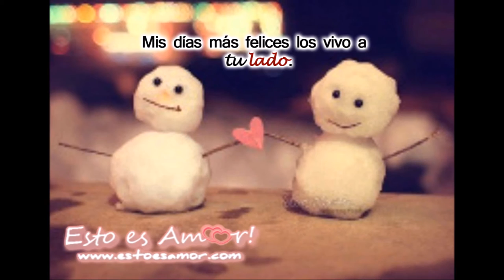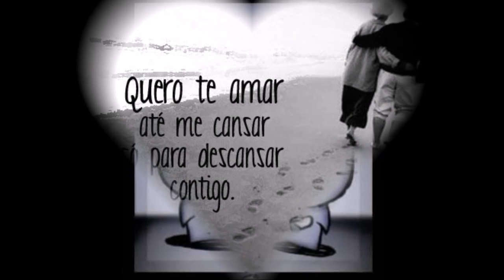senora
ERNESTO VAZQUEZ